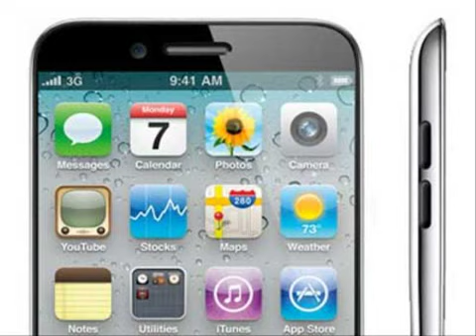เปิดตัว iphone 5 iphone 3gs ราคา